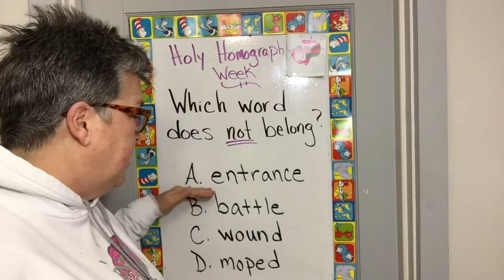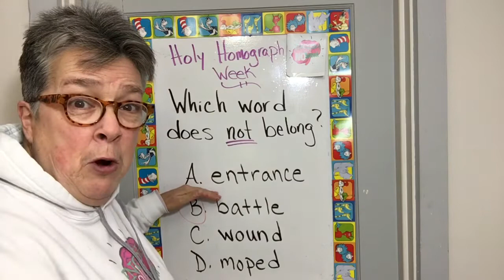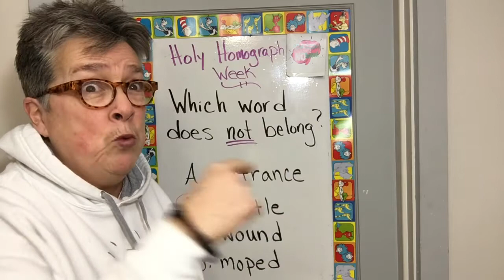HOMOGRAPH WEEK: Increase your fluency with, HOMOGRAPHS!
This video kick off Homograph Week.  Learn some homographs in this video. They are WOUND, ENTRANCE and MOPED.  Why are they homographs? Well, you will have to watch and find out why!  Come on!